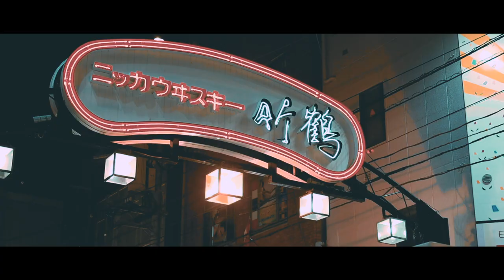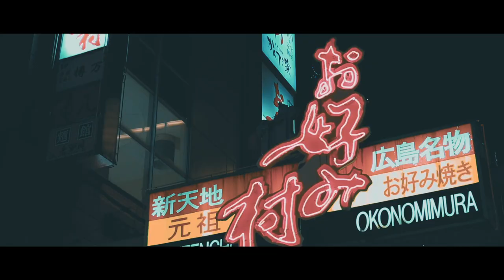Cinematic Hiroshima - night -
広島の夜を映画風に撮影しました。